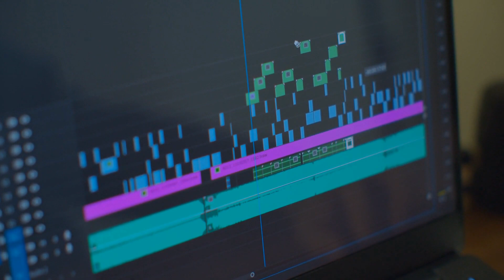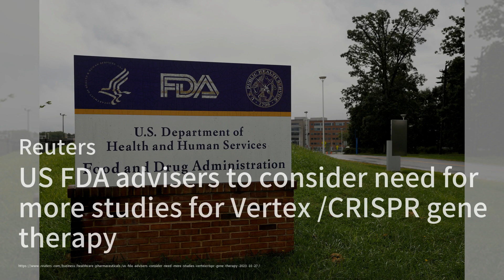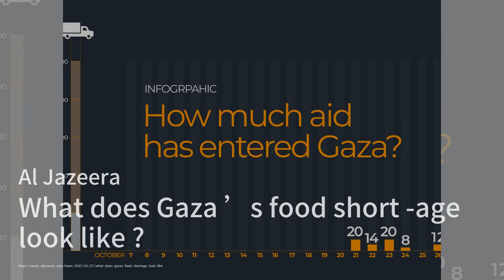餐厅账单上增加“碳足迹费”的食客们；抑制食欲药物减肥的人们会选择其“健康食品”，而不是沉溺于油炸食品；Chipotle在价格上涨的情况下仍然保持强劲：美食簡報20231028